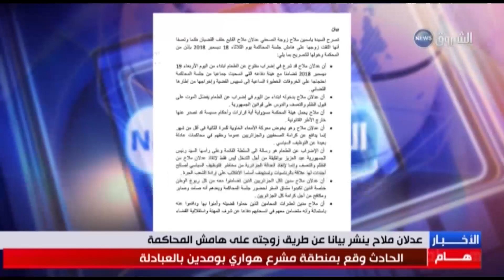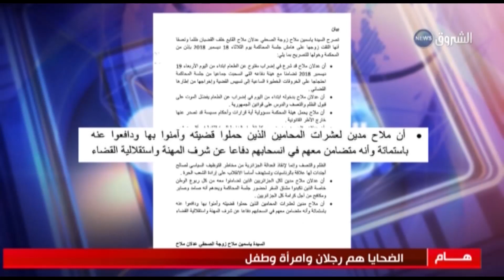شاهد الصحافي عدلان ملاح ينشر بيانا عن طريق زوجته على هامش المحاكمة